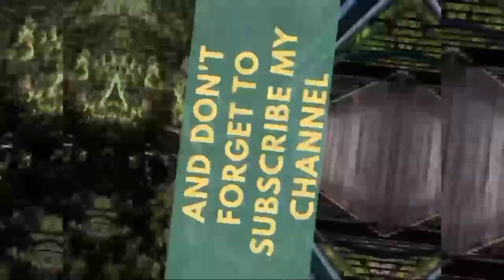ujjain tour with family part -3 | mahakaleshwar mandir ujjain | ujjain vlog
𝐀𝐩𝐧𝐞 𝐛𝐡𝐚𝐢 𝐤𝐨 𝐲𝐚𝐡𝐚 𝐛𝐡𝐢 𝐟𝐨𝐥𝐥𝐨𝐰 𝐤𝐚𝐫𝐨
𝒉𝒕𝒕𝒑𝒔://𝒘𝒘𝒘.𝒊𝒏𝒔𝒕𝒂𝒈𝒓𝒂𝒎.𝒄𝒐𝒎/𝒎𝒓._𝒄𝒐𝒐𝒍_𝒃𝒐𝒚_𝒔𝒉𝒆𝒌𝒉𝒂𝒓
𝒉𝒕𝒕𝒑𝒔://𝒘𝒘𝒘.𝒇𝒂𝒄𝒆𝒃𝒐𝒐𝒌.𝒄𝒐𝒎/𝒑𝒊𝒏𝒕𝒖.𝒗𝒆𝒓𝒎𝒔
𝒉𝒕𝒕𝒑𝒔://𝒕𝒘𝒊𝒕𝒕𝒆𝒓.𝒄𝒐𝒎/𝑺𝒉𝒆𝒌𝒉𝒂𝒓2697?𝒕=𝒉𝒎𝑷𝒗𝑹_1𝑨𝑭𝒉𝒑4𝒚𝑰𝑼𝑱𝑻𝒈𝒎𝒍𝑶𝒘&𝒔=08

Public Search
mahakaleshwar temple
ujjain mahakal
mahakaleshwar mandir
mahakaleshwar aarti
ujjain mahakal temple
ujjain mahakaleshwar
mahakal darshan
mahakal live darshan
mahakal ujjain live
live mahakal
mahakal bhasmarti
live darshan mahakal
live mahakaleshwar jyotrilinga
live mahakal darshan
Ujjain tour
Ujjain tour 2023
ujjain
ujjain tour
ujjain trip
ujjain darshan
places to visit in ujjain
mahakal ujjain
ujjain mahakaleshwar
ujjain mahakal
ujjain vlog
ujjain ke mahakal
ujjain tourism
ujjain tour budget
how to travel ujjain
ujjain temples
indore to ujjain
mahakaleshwar ujjain
ujjain temple